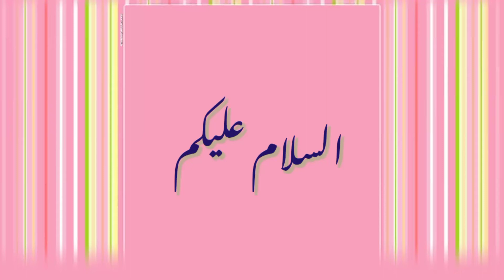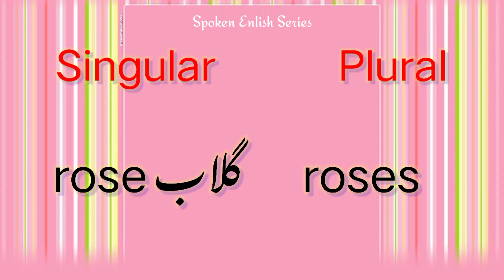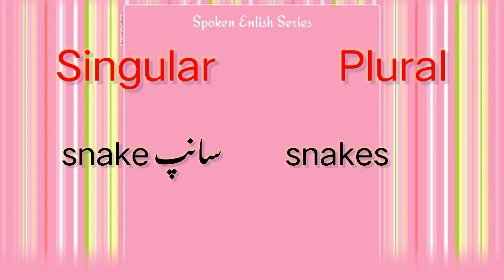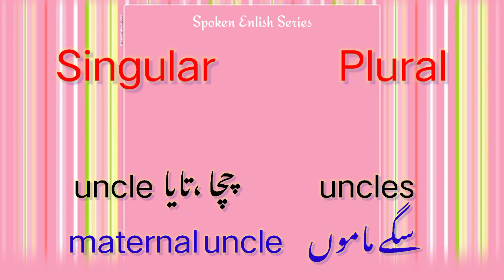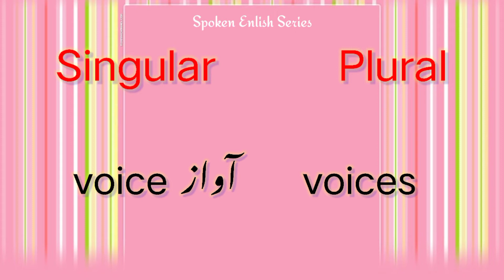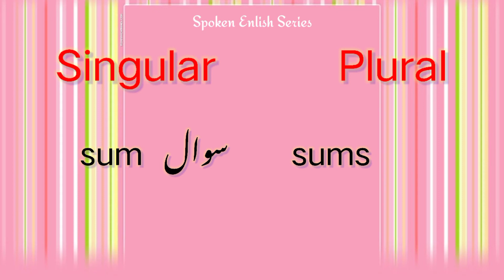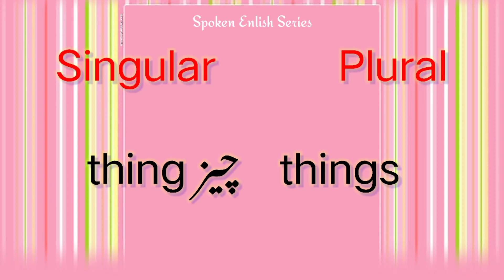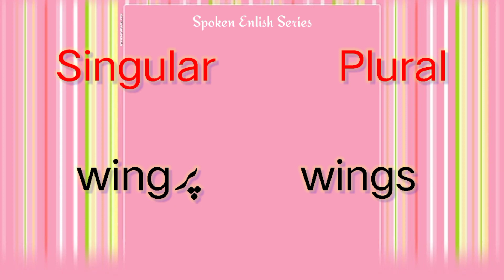Singular | Plural | Nouns | English Vocabulary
Assalamo alaikum, 4th video on Spoken English Course has been presented here. This is the 3rd video on Singular Plurals in English.I have tried my level best to focus correct English  Pronunciation.

Its helpful in English and Urdu vocabulary enhancement.

There are almost 40 Urdu to English phrases and sentences below in the video.

ان چالیس قرات کے ساتھ گفتگو شروع اور ختم کیجئے

ہفتے کے دنوں کے نام صحیح انگریزی میں